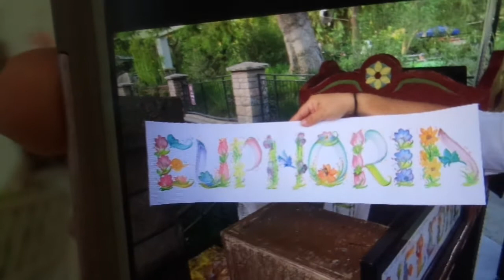Disneyland Trip Haul August 2K18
Hey guys, it's Emily! Well, I went back to the Happiest Place on Earth - Disneyland! I'd love to go to ALL of the Disneyland's out there, every single one of them, and I've added this dream to my bucket list. I must say that two favorite rides - Space and Big Thunder - have been shoved aside all because of the Tower of Terror/Guardians ride which is located in California Adventure. Sorry Space Mountain and Big Thunder Mountain Railroad - I still love you guys, haha. Have you ever been to Disney? If so, which one? And if so, do you have a favorite ride? Let me know and enjoy the things and stuff that I brought home!
*I wanted to pick a magical song for this here magical Disneyland haul and so I went with 'Do You Believe in Magic' which can be found on Aly & AJ - Topic's channel.